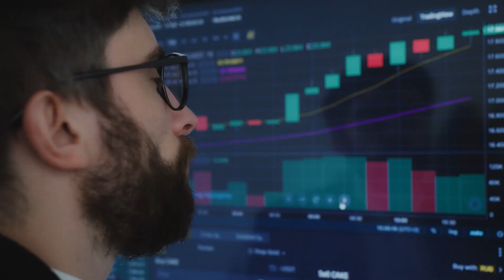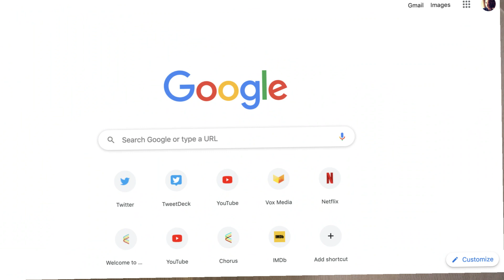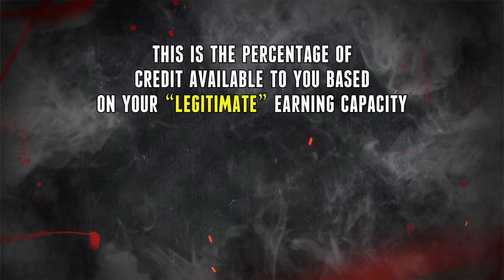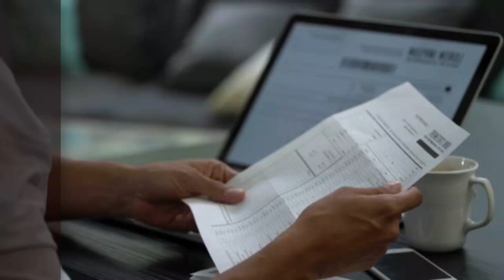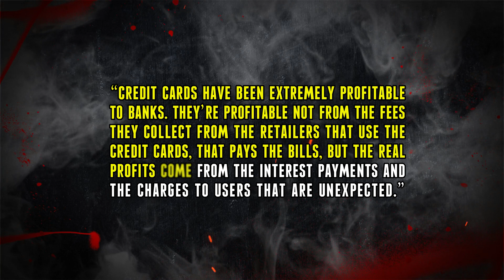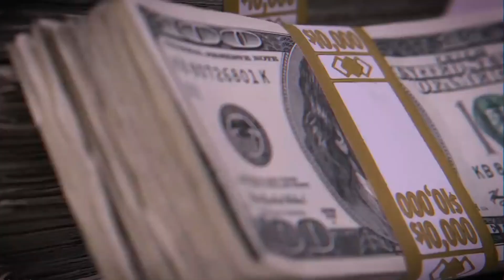The Evil Business of Credit Cards | The Invisible Slavery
Finances | Credit Cards | Debts | Slavery | Evil Business | Loan | Shopping | Buy | Poor |

"Credit Cards: Think Before You Swipe" is a guide to help you understand the credit card industry and use it to your financial advantage. The guide highlights the risks associated with credit cards, including the high cost of interest, compulsive overspending, and eventually bankruptcy. It explains the mechanism of how credit scores are calculated and how one debt can spiral into another. The guide also touches upon the psychology of debt and how it can impact your life. It suggests ways to use self control to manage credit card debt, such as living within your capacity, spending wisely, and paying off debts regularly. The guide concludes that credit cards can be a useful tool for building credibility and increasing credit scores, but it is important to act responsibly and use them wisely.

In today's video, we look at The Evil Business of Credit Cards | The Invisible Slavery.

On Business Lounge, we will go through the world's most inspiring success stories of companies, marketing, and money.